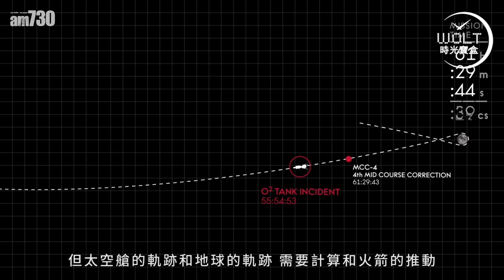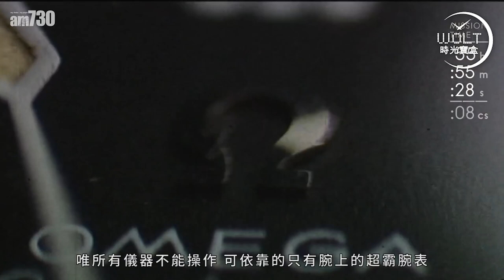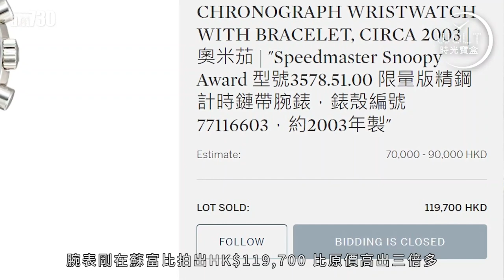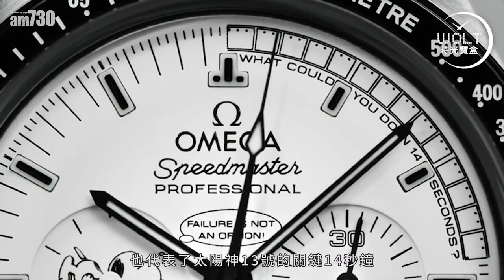【一周表事】全靠一隻Snoopy Omega月球表升價三倍多？！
闊別多年，史諾比再度現身！
牠不是普通的史諾比，
是上太空的史諾比，
更不得了的，
是代表着對航天業立下大功的史諾比！

這小狗一出，腕表升價三倍。
沒一次令人失望！
機會來了，今次不限量，
有望搶來一隻？
即管碰碰運氣吧，
因為同樣在磨拳擦掌的，不獨你一個！

bmgproductionmusic